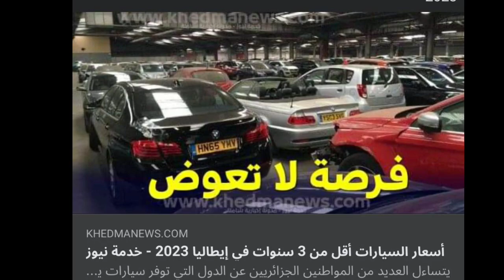فرصة لا تعوض للجزائريين بالنسبة للسيارات أقل من 3 سنوات شوف واش كاين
فرصة لا تعوض للجزائريين بالنسبة للسيارات أقل من 3 سنوات شوف واش كاين  لافار تاع لافار في مستودع ايطالي